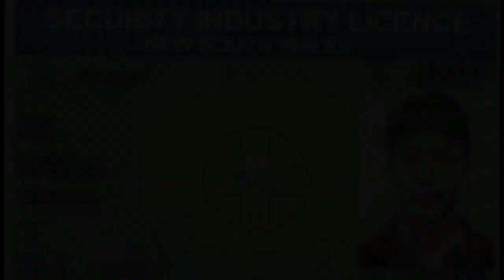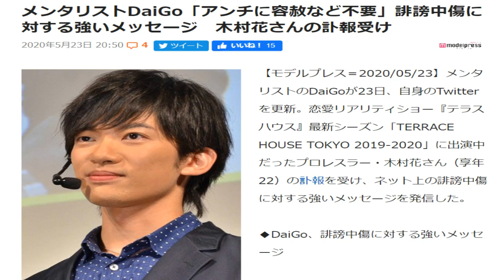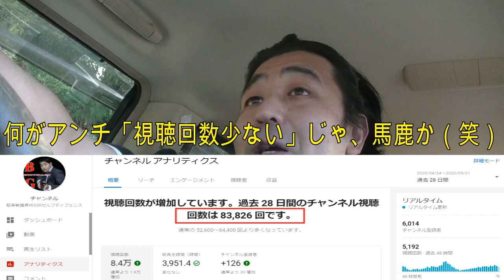【不快感を及ぼす方は見ないで下さい】護身のプロ、激怒！木村花さんを追い詰めた匿名アンチに喝！！！＆スパガさんに御礼。ゲーム配信やってみようかな、と（笑）。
テラスハウス木村花さん死去。彼女を中傷したバカどもが悔い改めるべき理由。アキラ先輩。
(私とアキラさんは何回バカと言ったでしょうか（笑））
⇒定員達成しました！サイン入りステッカーだけこのまま続けていきます！どしどしご応募ください！6050名でストップします！
登録者６０００人達成！ありがとうございます！プレゼント企画開始します！６０５０名に達する前に応募して下さい！２０名定員とします。
住所・氏名・電話番号をご記入の上、メールは以下まで。

ダウンロード販売はこちら！(超人気店ストアーズ＆ベイス）
各種護身具販売(護身のプロ一押しの催涙スプレー、スタンガン（ミニスタンガン、スタンシールド及びスタンスピア含む）、特殊警棒、フラッシュライト、グレアブラスター他）は以下メールよりどうぞ。

ミニスタンガン護身術DVD新発売！
グレアブラスター護身術DVD新発売！

河合主水のＳＳＲ護身術ＤＶＤ販売中！

‹総合護身インストラクター講座サイト›
以下、総合護身インストラクター講座、無料体験会リンクです。

新作ＤＶＤ販売中！対あおり運転護身術講座・催涙スプレー講座・スタンガン講座・危機管理術講座他、ＤＶＤ絶賛発売中！

現在引越し中ですので以下、過去リンクよりＨＰご確認下さい！

各種護身術ＤＶＤ販売中！

２枚組
絶賛発売中！